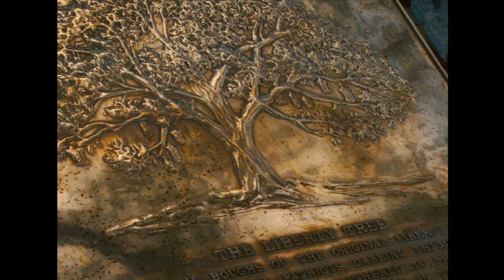Liberty Hill Patriots Medallions - History (rev)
- History of the Sons and Daughters of Liberty pure sterling silver medallions. Approx. 18 Grams .925 Silver.